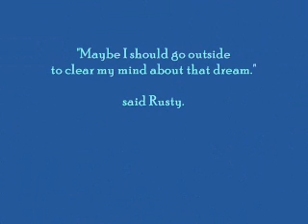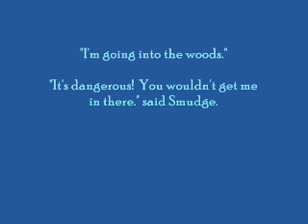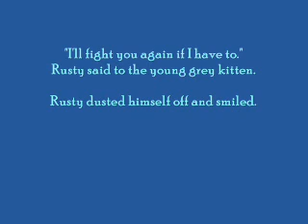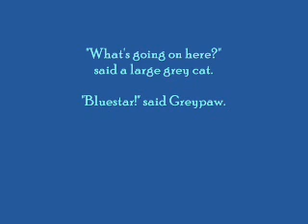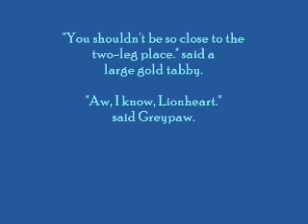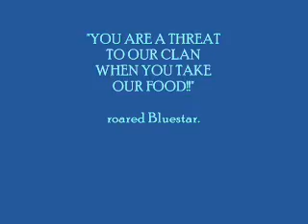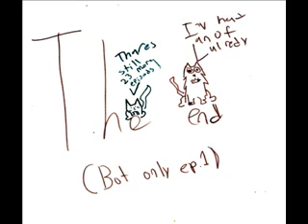Warriors: Into The Wild Episode 1 by Wishcat46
Hi, Warriors fans.  I made this video for a tribute to Alikinicat's and Darkouri's hard work.  I just want to say that they did a great job.  Darkouri, your comments are wrong.  Your vids are AWESOME.  This is my first video.  Please rate it Good.  More to come, and they will be better next time by a long shot.  Wishcat46